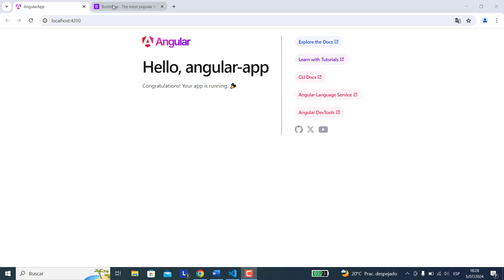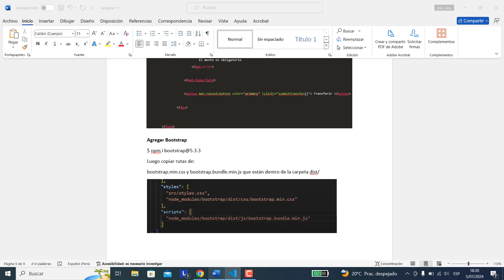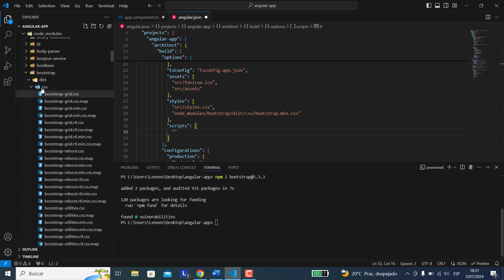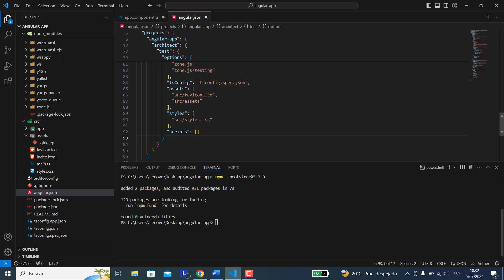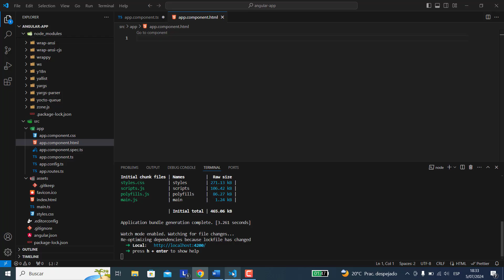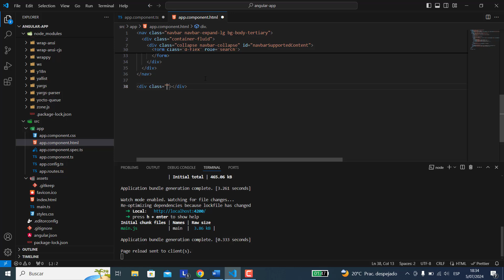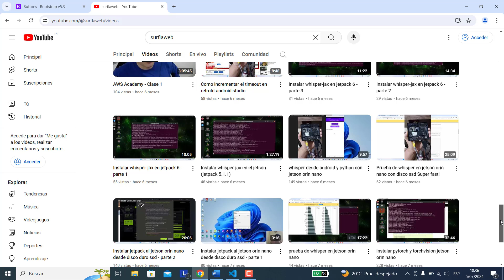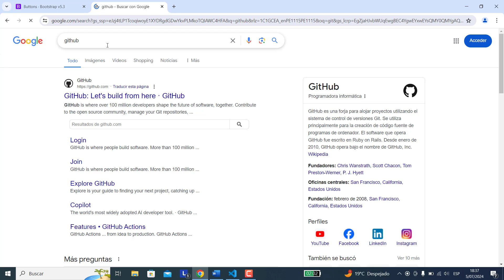Como agregar bootstrap a un proyecto angular js